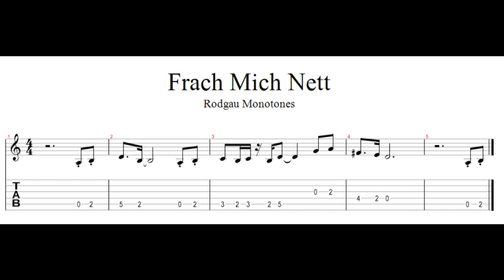Ultimate Riff Challenge 089 Rodgau Monotones Frach Mich Nett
Learn a Riff everyday. For 100 days I'll demonstrate 100 cool Riffs from 100 great bands including tabs.
Is this the coolest riff from a TV series ?

Equipment: Gibson Les Paul Standard 2019 Goldtop P90 + Roland Blues Cube Artist + TC Electronic Mojo Mojo + Pyramid Strings